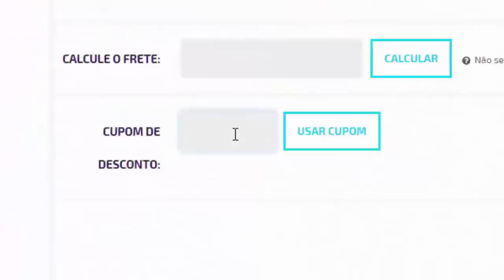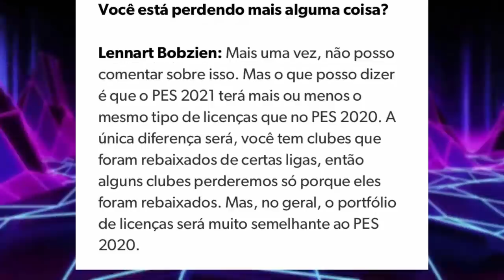💣EXCELENTES NOVIDADES PARA PES 2021 & FIFA 21!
ManooElba100k